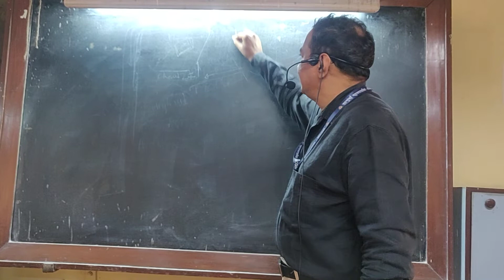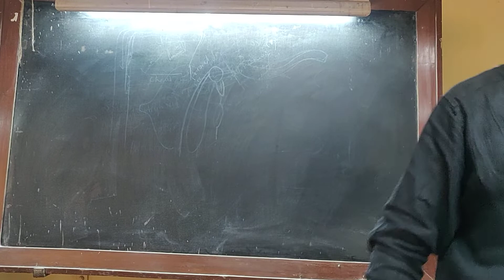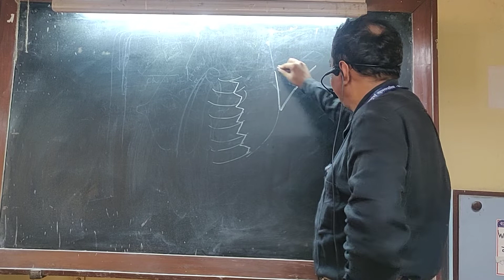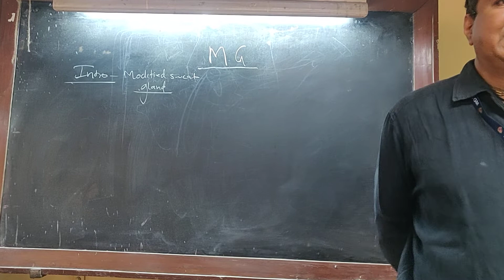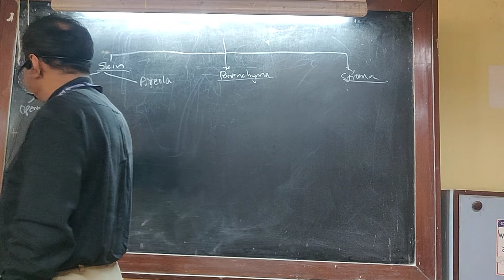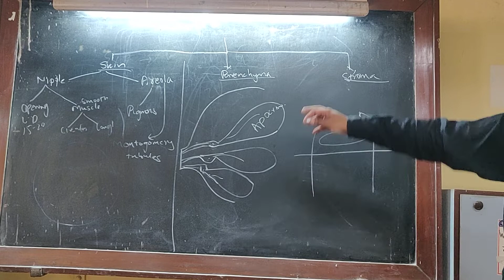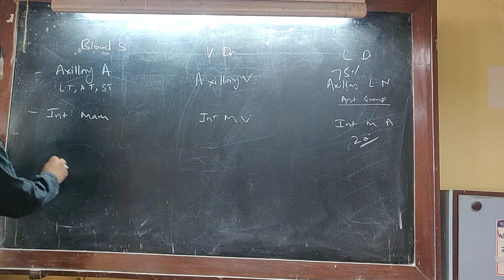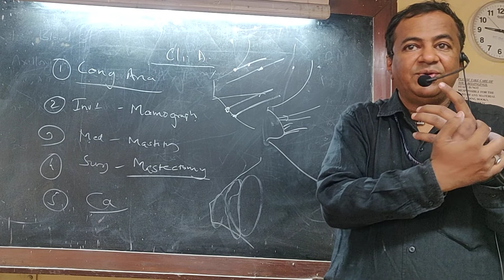Pectoral region and Mammary gland by Dr YJB